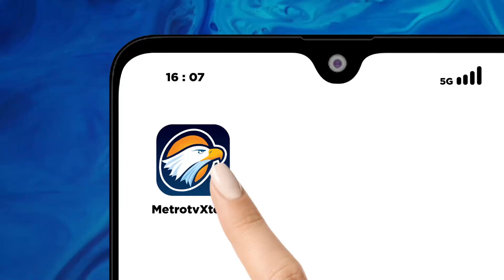Gara-Gara Judol! Pria Gelapkan Uang Jual Beli Mobil - [ Headline News ]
MetroTV, Kecanduan Judol seorang pria nekat menggelapkan uang jual beli mobil ratusan juta rupiah. Tersangka berhasil ditangkap anggota Polres Salatiga di Daerah Jakarta.